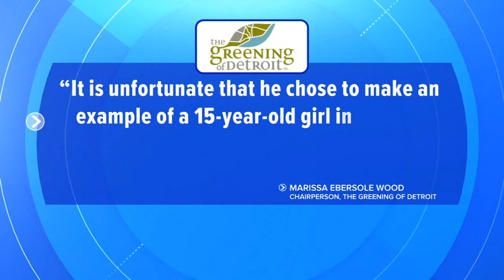Judge puts teen in handcuffs, jail clothes after she fell asleep during a courtroom field trip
A teenager on a field trip to see a Detroit court ended up in jail clothes and handcuffs because a judge said he didn't like her attitude.